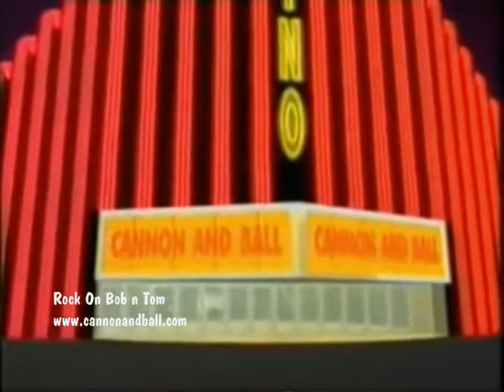Cannon and Ball's Casino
A reminder of C & B's Casino